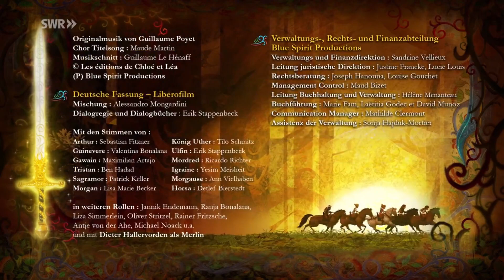94. Iwein der Schreckliche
Um sein Bündnis mit König Uther zu stärken, vertraut König Urien ihm seinen sechsjährigen Sohn Iwein an. Doch am Hof von Camelot wird niemand mit dem anstrengenden Jungen fertig. Iwein macht nur Unsinn und büxt ständig aus. Ganz zu schweigen davon, dass er zur Tafelrunde gehören will. Arthur und seine Freunde versuchen, ihm das auszureden. Um zu beweisen, dass er das Zeug zum Ritter hat, fordert der Junge König Horsa heraus.

Arthur und die Freunde der Tafelrunde
Folge 94